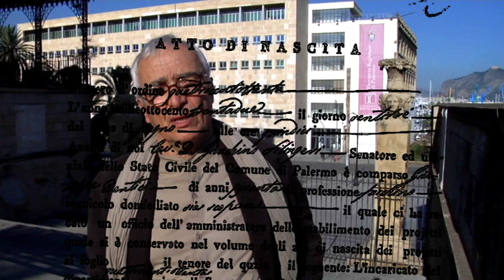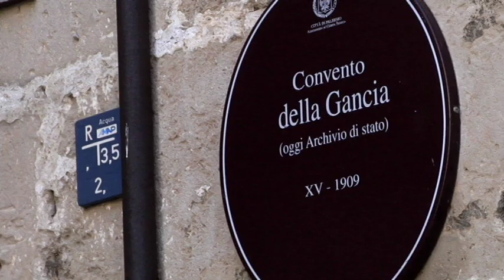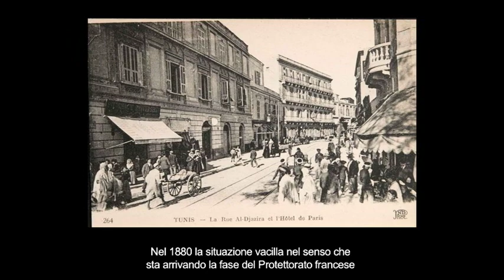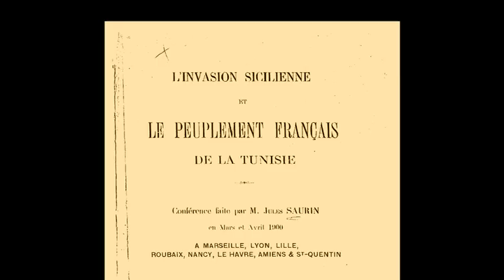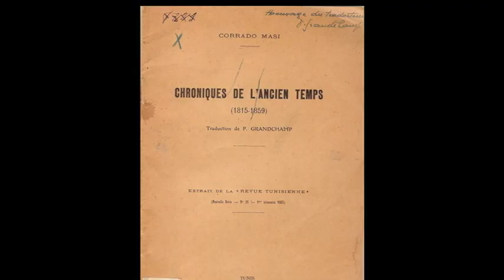La décision de Rosaria - Palerme, Tunis, Marseille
Una storia che somiglia a una favola, un giallo.
Tre città, tre sud, che si somigliano e si incontrano: Palermo, Tunisi, Marsiglia.
Un trovatello, capostipite di una storia familiare che sembrava destinata all'oblio. Una donna forte e coraggiosa che sfida un destino miserabile. Una lettera misteriosa. La scoperta di un uomo che ricompone il suo albero genealogico. L'emigrazione come rappresentazione di un processo inevitabile. "Un vento passa e ripropone. Ricompone mente muove."

Realizzato da Enrico Montalbano e Laura Verduci